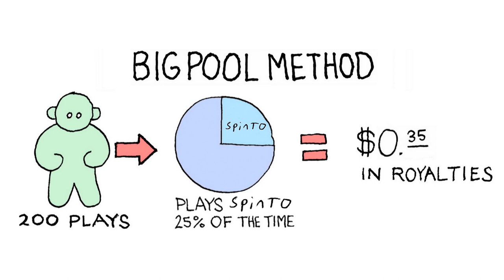Streaming Music Is Ripping You Off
Follow Sharky on Twitter: @Sharkyl
Follow Jonathan on Twitter: @songadaymann